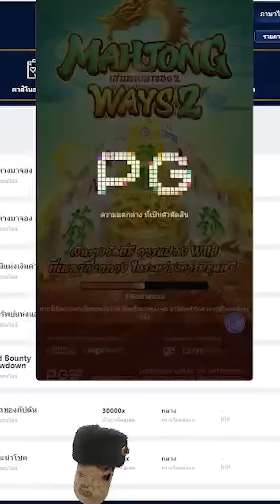เกมมาจองเวย์2 ทุน4,000 กดแค่10ทีพอ!!! 😱 Mahjong Way สล็อตค่าย PG